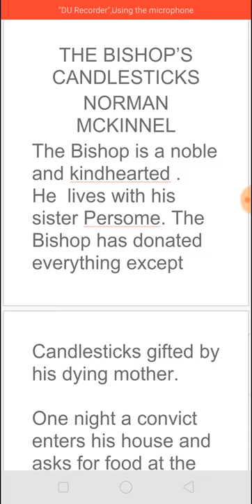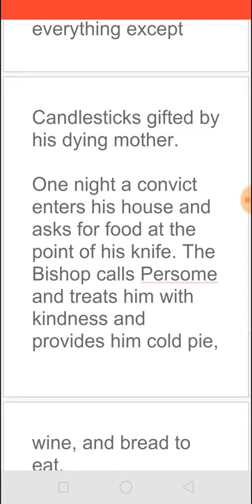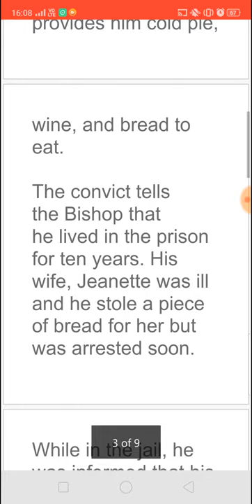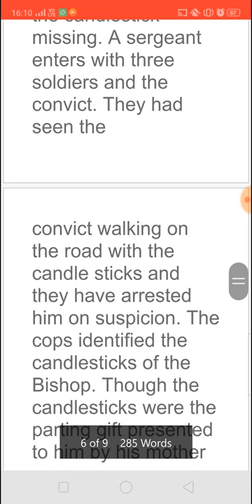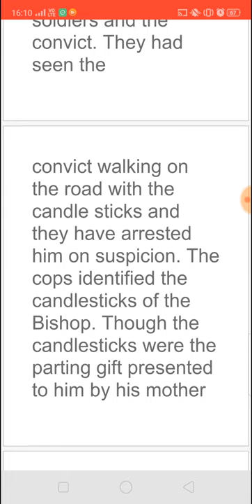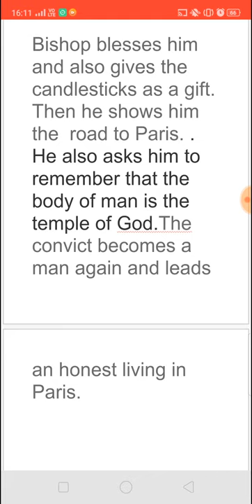THE BISHOP'S CANDLESTICKS BY NORMAN MCKINNELL - SUMMARY